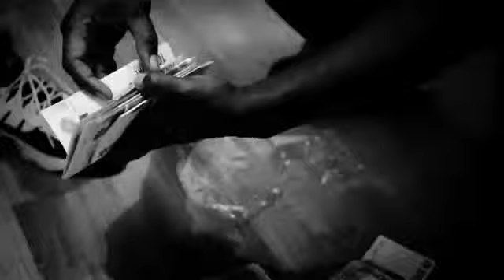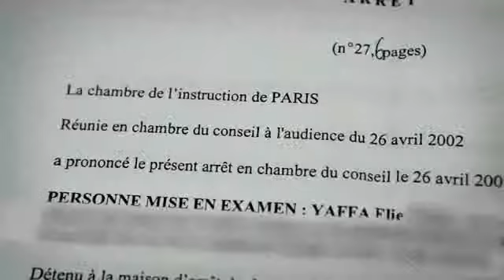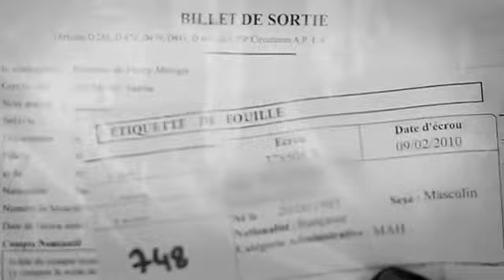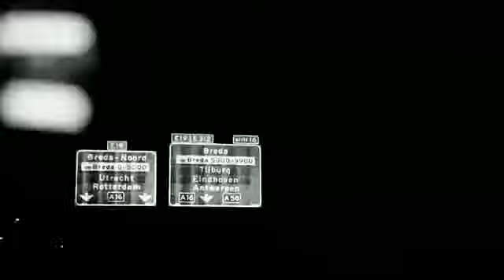Booba - Bakel City Gang